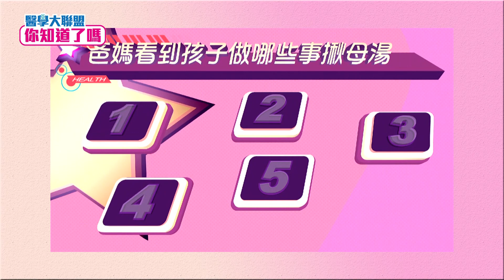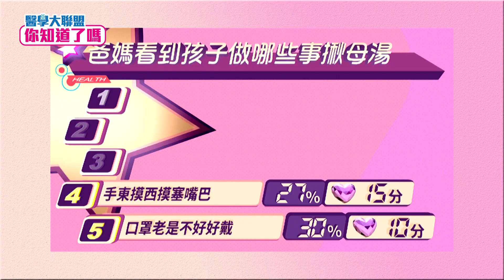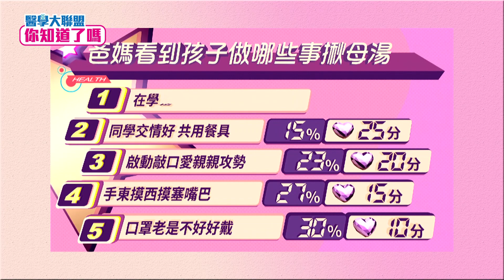一年四季都在的傳染病 爸媽如何超前部署！ 阿Ben 王思佳 Paul 楊皓如 │【醫學大聯盟－你知道了嗎？】EP19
本集主題：爸媽看到孩子做哪些事揪母湯？

本集重點：小朋友一星期基本有5天在學校，與老師、同學...不同的人接觸~
這會讓細菌、病毒容易透過孩子的呼吸道與口腔之間，進入體內開始肆虐
可是爸媽又不可能每分每秒都在身邊照顧孩子，不受病原攻擊~
鎖定醫學大聯盟，學會如何讓孩子們在外就能擁有保護力，跟病原說BYEBYE~~

主持人：白家綺

藝人：阿Ben
　　　王思佳
　　　Paul
            楊皓如
來賓：急診科醫師  張適恆
　　    藥師 黃崇軒
　　    醫檢師  王慕梅

電視播出：民視無線台每週一～五18:30
YouTube上架：隔日下午16:00（週二～週六）